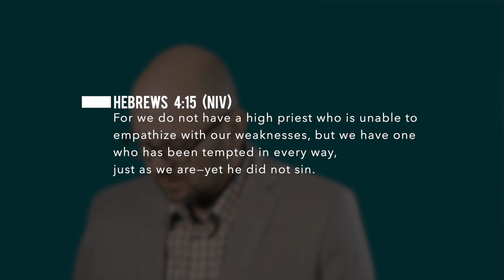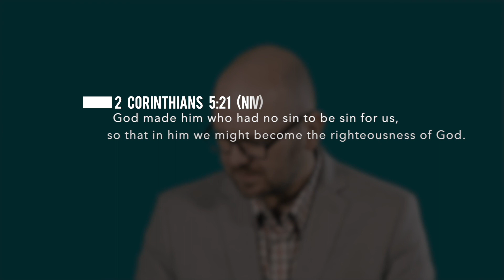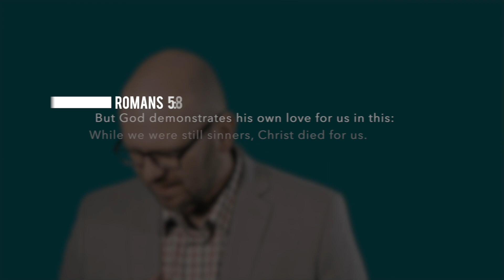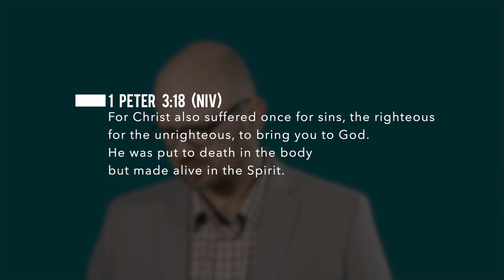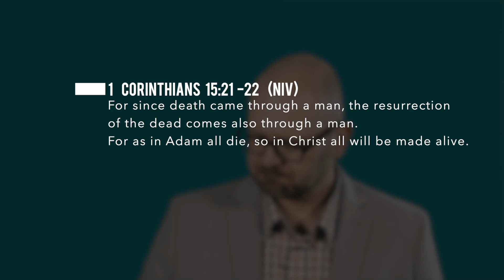Did Jesus ever sin?